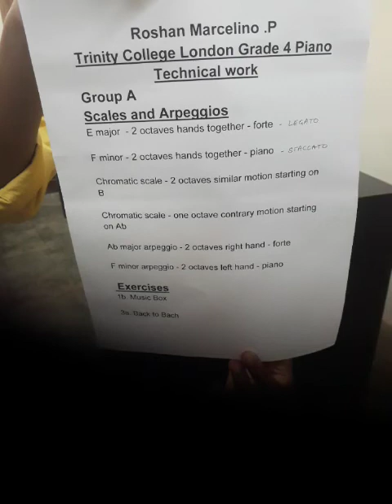Trinity College London Digital Grade 4 Piano 2021-2023